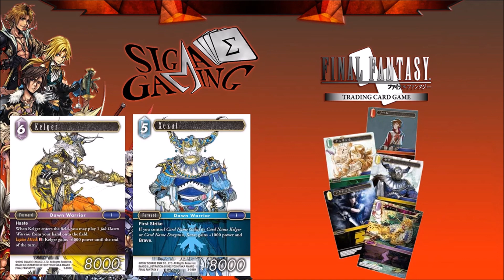Final Fantasy Trading Card Game: Pedro Sub Spoilers NOCTIS!!!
Sorry about the audio getting a new Mic waiting for it to arrive. thank you Pedro for the leak we wish you the best my friend come back soon.